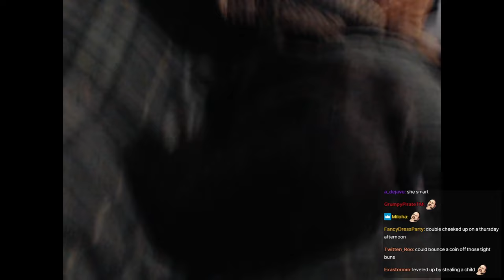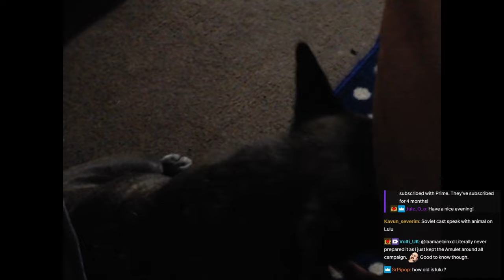SovietWomble Streams [with Chat] - Baldur's Gate 3 (Part 2)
Original Title: Second try of Baldur's Gate with 3 of my gormless clan mates
Date streamed: Evening, October 2nd, 2023

0:00 Start of Stream/Soviet speaks
4:23 Baldur's Gate 3
52:21 Emerald Grove
2:34:07 End of Stream